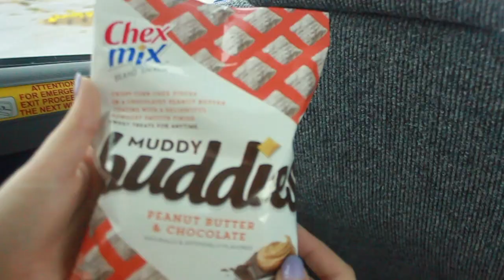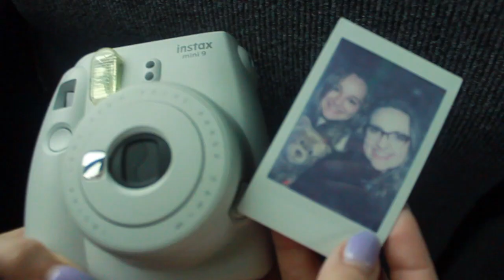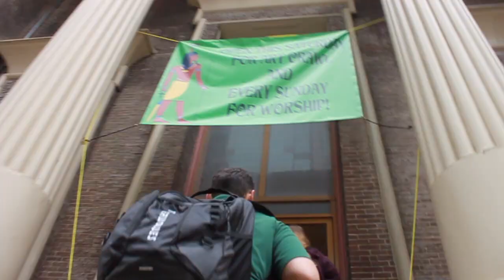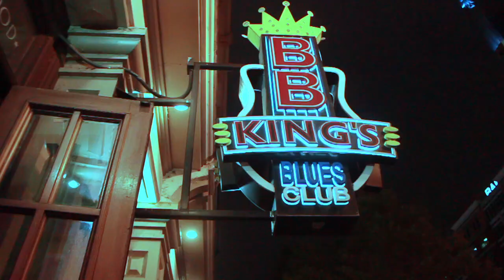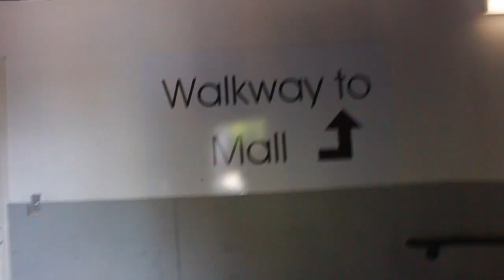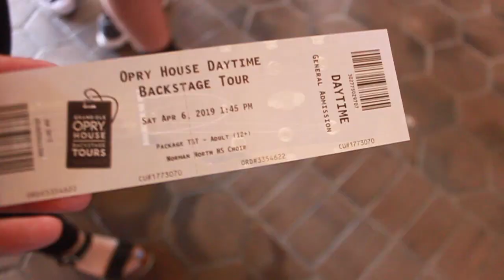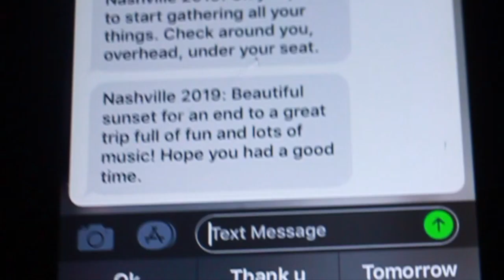Choir trip to Nashville!!